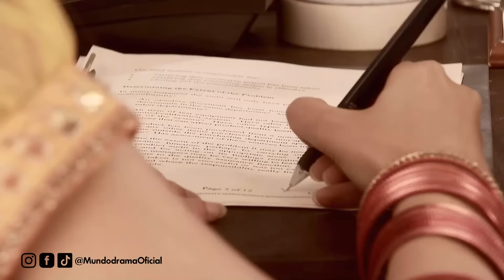Shyram le hace un SORPRENDENTE REVELACIÓN a Khushi | Duele Amar - Capitulo 142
Duele Amar - Capitulo 142 | Todos Los Capítulos Completos En Español (Temporada, Final y Finales, Episodio y Episodios, Capitulo Completo y Novela Latino)

La magia de esta historia enfrenta a dos personajes que son las dos caras de una misma moneda. Arnav es un empresario arrogante con un corazón de piedra, incapaz de creer en el amor. Su única conexión emocional es con su hermana Anjali.

Khushi es una chica sencilla, tradicional y profundamente arraigada en los valores familiares. Ella al contrario de Arnav cree fuertemente en el amor y en Dios. Arnav, Anajli y Khushi han sido afectados profundamente por su pasado. El destino une a Khushi y Arnav en extrañas circunstancias, donde al principio no habrá química. Sin embargo volverán a reunirse más de una vez por relaciones entre sus respectivas familias. Lavanya, la futura esposa de Arnav es una chica moderna identificada con la cultura Occidental.

Khushi será la encargada de acercarla a los valores tradicionales para que sea una buena esposa para Arnav. Durante este entrenamiento surgirá el amor entre Khushi y Avnar, un amor el cual ambos negarán pero Lavanya lo presiente. En una de esas ocasiones Shyam el esposo de Anjali conoce y se enamora de Khushi . Shyam pretende ser el esposo perfecto ante los ojos de todos, pero lo único que persigue es la fortuna de la familia de Avnar. Shyam empieza a conspirar contra el amor latente de Khushi y Arnav, y logra engañarlos a tal punto que Khushi se compromete con Shyam, pero poco después ella descubre que él ya estaba casado y Khushi decide cancelar el matrimonio. Anjali la hermana de Arnav está esperando un bebe de Shyam, y Arnav se compromete a salvar el matrimonio de Anjali y obliga a que Khushi se case con el bajo un matrimonio con contrato. ¿Será este que el matrimonio contractual se convertirá en uno de verdad? ¿Lograrán Avnar y Kuhsi vencer todas las adversidades para finalmente aceptar que están enamorados el uno del otro?

Subscríbete al canal oficial de Mundo Drama y no te pierdas nuevos capítulos diarios.v